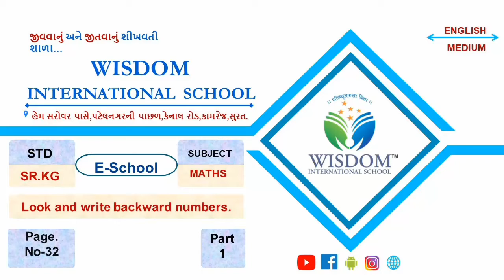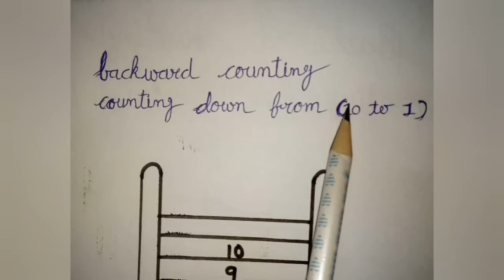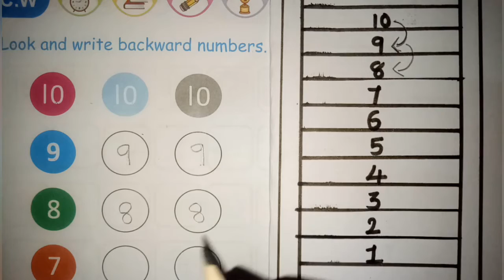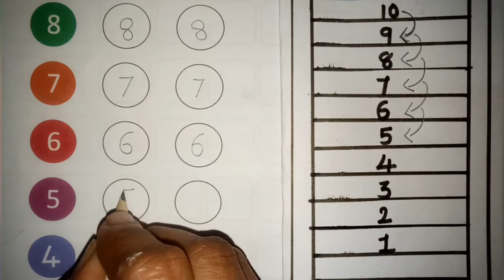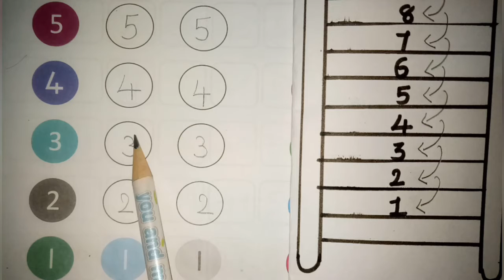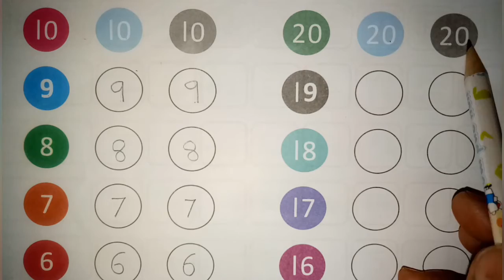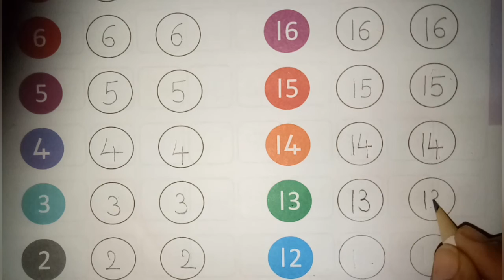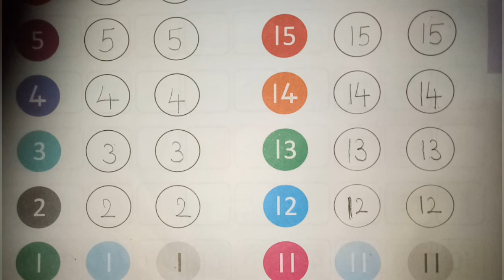STD-SR KG MATHS (LOOK AND WRITE BACKWARD NUMBERS) PART-1 (ENG MED)